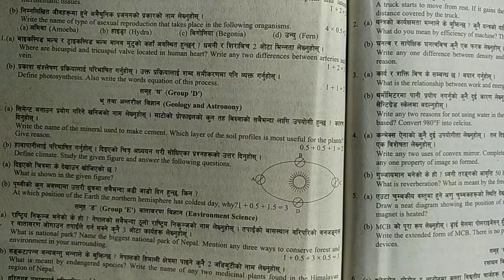BLE (VIII) 2075: POKHARA Ma.Pa.- Group E Environmental Science Solution+ Revision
The content in this video is made for helping BLE, Grade 8 students to understand the concept of chapters  and memorise answers with less efforts.
The concise explanation in Nepali will be helpful to begin with the examination preparation confidently.
Kindly, send feedback and suggestions 👍👍😊